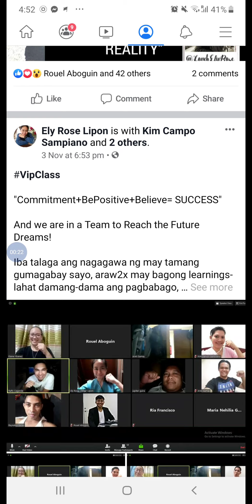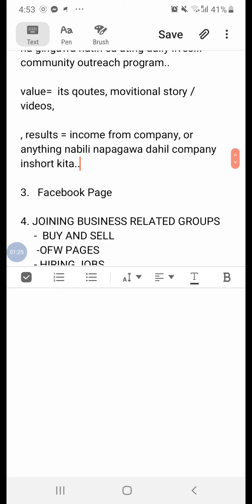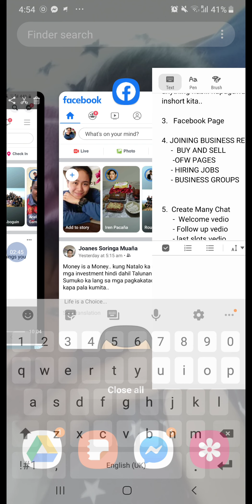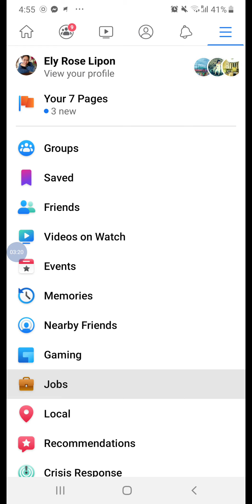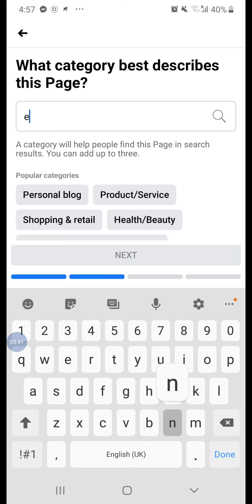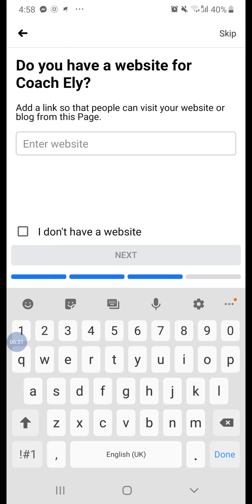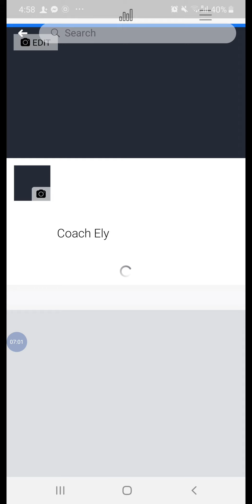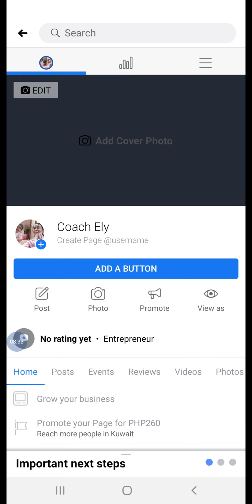Creating proper profile on facebook Part 4